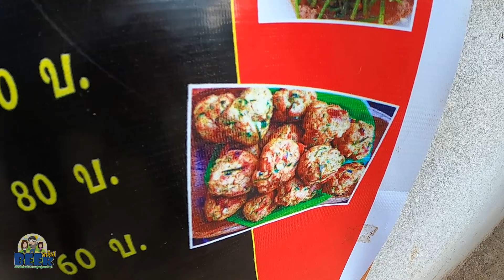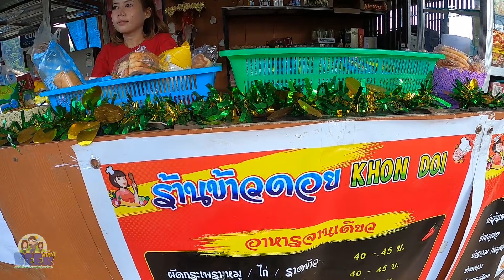นัดเจอน้องยุ้ยสาวไตหัวใจยิ่งใหญ่เลาะเที่ยวนาป่าแปกต่อบ้านรักไทยอากาศหนาวๆ